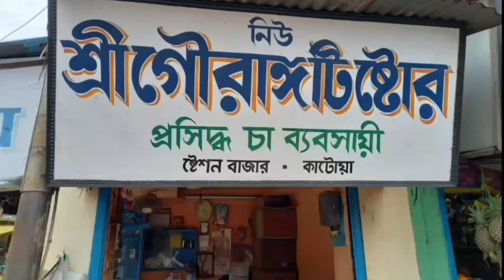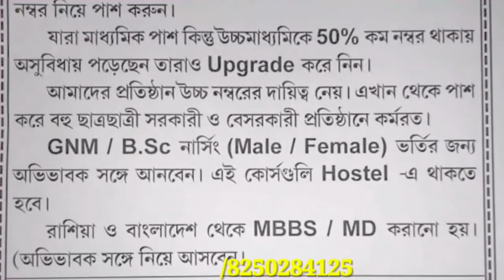Mongokote Thanar Police er Udyoge Sbechhay Roktodan Shibirer Ayojon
মঙ্গলকোট থানার পুলিশের উদ্যোগে স্বেচ্ছায় রক্তদান শিবিরের আয়োজন